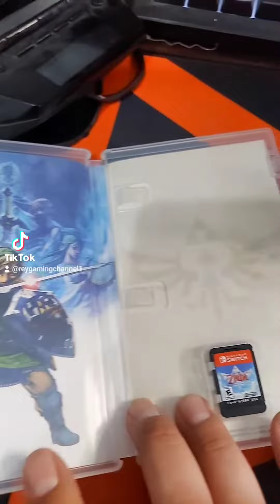Skyward Sword Joy cons and Game Unboxing#unboxing#thelegendofzelda#skywardsword#nintendoswitch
unboxing the new The Legend of Zelda Skyward Sword HD remastered and the Special Edition Joy Cons!
Love the Colors of the Joy Cons!